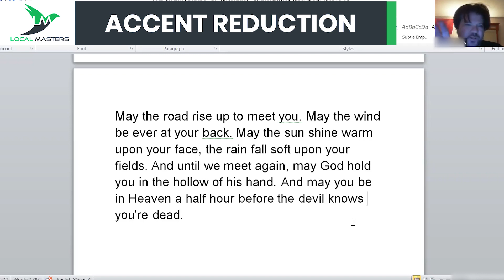Accent Reduction Class with Local Masters: Part 4 | Live American Accent Training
Improve your English pronunciation to speak like a native English speaker. Learn how to speak natural American English and reduce your heavy accent.